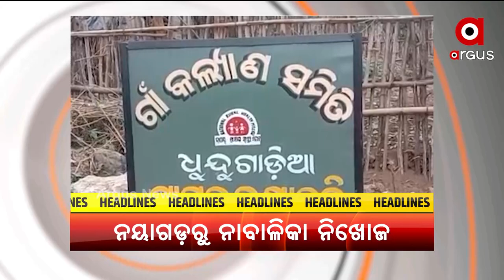Headlines 7 am | 15 June 2021 | Argus News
ତୃତୀୟ ଲହରର ମୁକାବିଲା ପାଇଁ ତୟାରି
ନକଲି କରୋନା ମେଡିସିନ କ୍ରାଇମବ୍ରାଞ୍ଚ ତଦନ୍ତ ନିର୍ଦ୍ଦେଶ ଦେଲେ ମୁଖ୍ୟମନ୍ତ୍ରୀ
ଡେଲଟା ପରେ ଚିନ୍ତା ବଢ଼ାଇଲା ଡେଲଟା ପ୍ଲସ
 ‘ଏଲ୍‌ଜେପି’ରେ ବିଦ୍ରୋହ
ଆଜି ପବିତ୍ର ଶୀତଳ ଷଷ୍ଠୀ
ପାଖେଇ ଆସୁଛି ଘୋଷଯାତ୍ରା